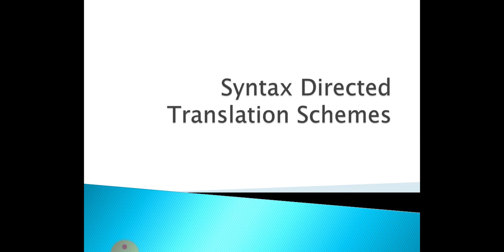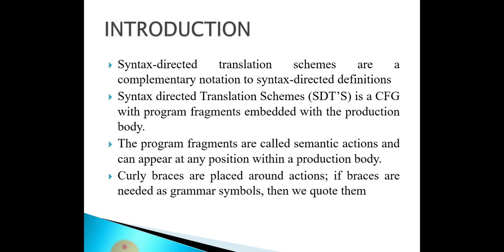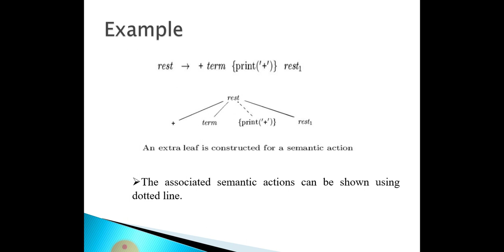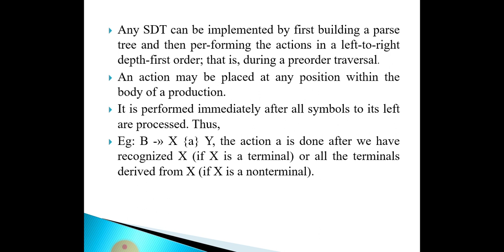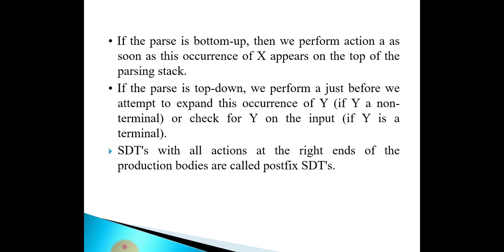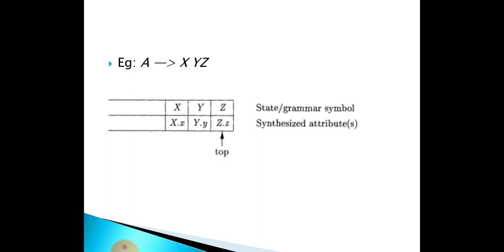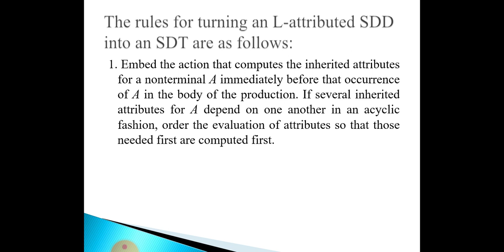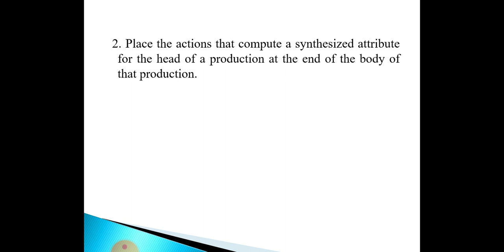MOD 4-SYNTAX DIRECTED TRANSLATION SCHEME IN COMPILER DESIGN IN MALAYALAM |KTU|EASY CSE LECTURES